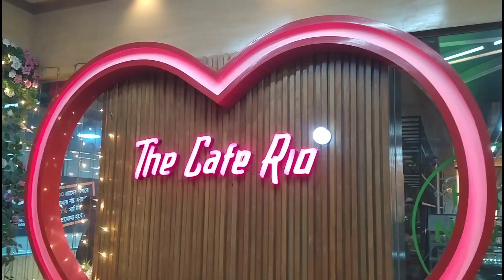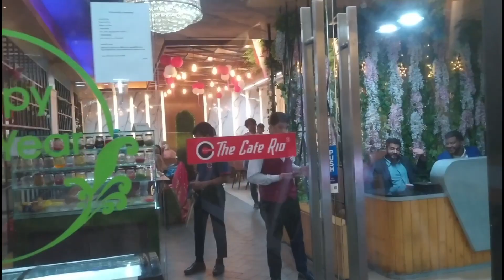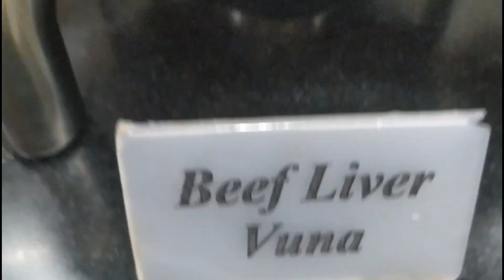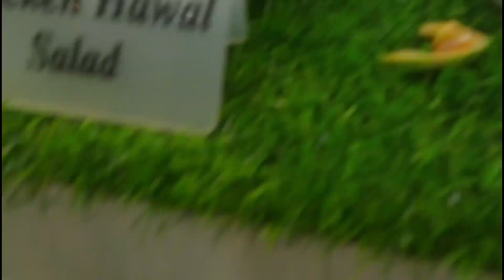শানিন এর জন্মদিন। Happy Birthday Saanin | The Cafe Rio Buffet - Mohammadpur